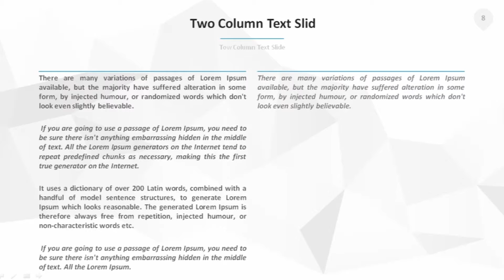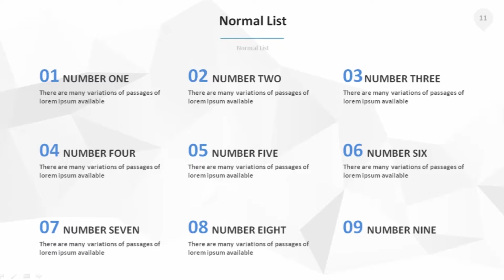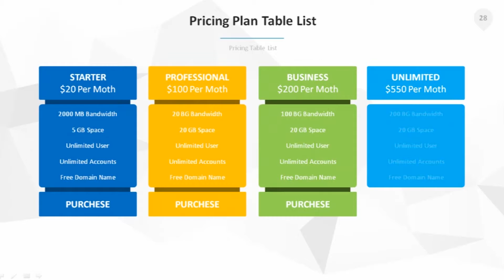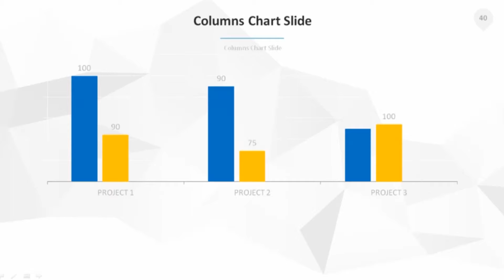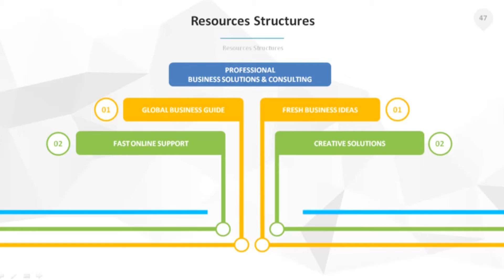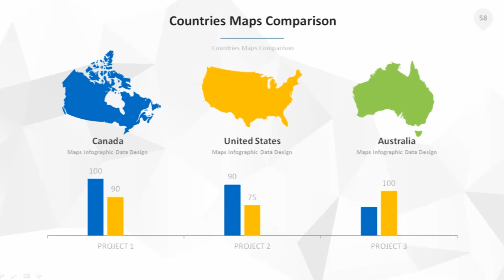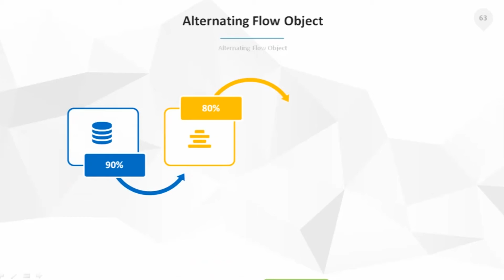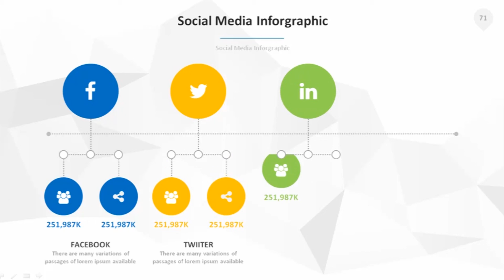YekPix Powerpoint Template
YekPix PowerPoint Presentation Template, clean, creative, simple, unique, scalable and multipurpose PowerPoint Template. All element easy to edit and you can easily change the color to match it with your personal or company brand. YekPix has +75 unique slides of content (team, portfolios, general information, handmade infographics, data charts, maps, tables, timeline etc.), many layouts options, animations and more. All objects are vectors and smart objects, and they are fully editable. Please be sure to install the fonts before open the presentation